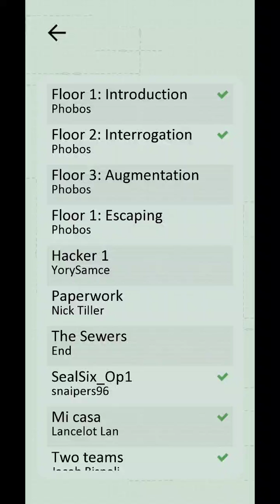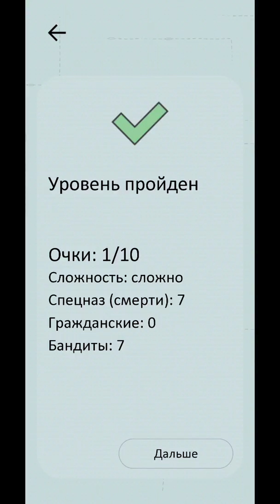Vodobanka - Floor 3: Augmentation